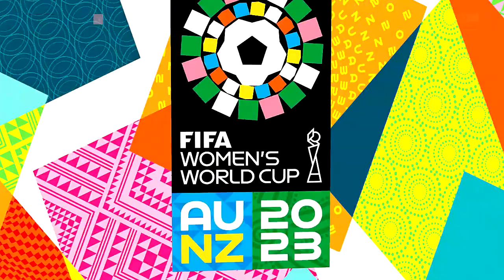FIFA Women's World Cup 2023 AUS/ZNL Prediction Showcase | New Zealand vs. Philippines (FIFA '23 Sim)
After getting off to a winning start at the Women's World Cup 2023, New Zealand Women will be looking to add three more points to their total when they face Philippines Women in Wellington on Tuesday.

Philippines, meanwhile, are looking to get off the mark after suffering a 2-0 defeat in their opening game against Switzerland.

New Zealand had failed to record a victory in their previous 15 World Cup matches before they faced Norway in the tournament opener on Thursday.

However, it proved to be a successful outing for the Football Ferns as they claimed a narrow 1-0 victory thanks to Hannah Wilkinson's second-half strike.

After securing their first-ever win at a World Cup, New Zealand will now be targeting a first appearance in the knockout rounds.

They will advance to the last 16 with a game to spare if they beat Philippines and Norway fail to beat Switzerland, while a point will be enough if Norway lose.

The World Cup co-hosts may take confidence from their previous meeting with the Philippines, which produced a 2-1 victory in September 2022.

The Philippines, meanwhile, began their first-ever World Cup campaign with a 2-0 defeat to Switzerland on Friday.

Ramona Bachmann opened the scoring from the penalty spot before Seraina Piubel doubled Switzerland's advantage to condemn the Philippines to a 2-0 loss.

After failing to register a shot on target in their opening game, they will be hoping to get more sights of goal in Tuesday's contest.

They will also be looking to offer a better defensive performance after Switzerland racked up 19 attempts, while Olivia McDaniel was forced to make six saves.

However, with Philippines sitting 20 places below New Zealand in the world rankings, they will be aware that they could face another tricky encounter.

Make sure to drop a "LIKE"👍. Finally SHARE the content of the channel on your socials for others to watch!  Thank you and have a great day!

Remember ESGNation to Sub the channel and turn on NOTFICATIONS so you don’t miss a video!

Appreciate the love and support from you all from watching.

My PSN: ShodIcon